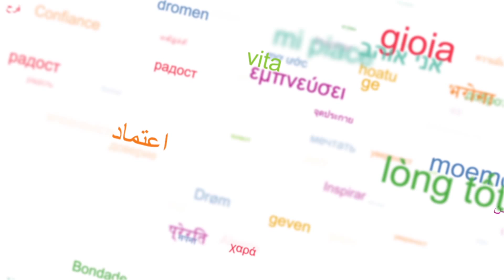Interview de Lucie Liu - Horyou Village @ Cannes Festival 2015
Lucie Liu est une présentatrice de Phoenix TV, première chaîne de télévision privée chinoise et partenaire média du Horyou Village. Lucie Liu partage dans cette interview sa passion pour le journalisme et pour les rencontres qu'elle a eu la chance de faire au travers de ces nombreux voyages.